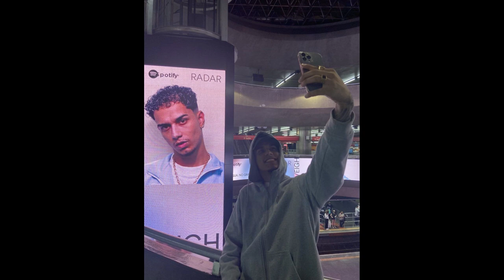(FREE) Veigh x Matuê x Teto Type Beat "Ja Era" (prod skylanee x virtualswag x noartificial x dines)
MUST CREDIT IN TITLE: (prod.skylanee x virtualswag x noartificial x dines)

🔥 BPM: 114 | D Min

⚠️ Para monetizar y distribuir en plataformas digitales es necesario la compra de la instrumental.